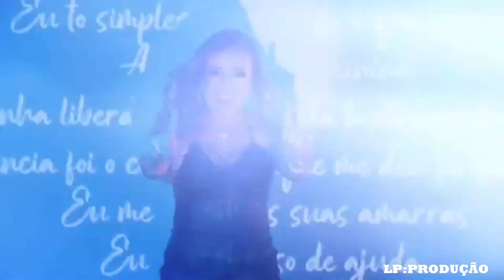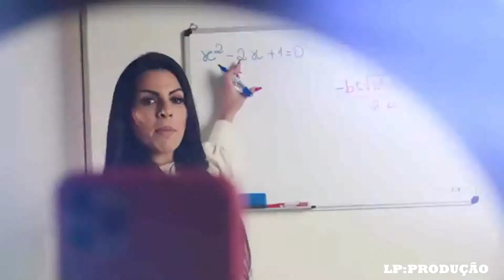Bibiana Bolacell Liberdade Feminina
Divulgue  Sua  Banda  Aqui Com A  LP:PRODUÇÃO  Contato:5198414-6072

Porque a minha liberdade te incomoda tanto a ponto de te assustar
A sua intolerância foi o combustível que me deu força pra poder lutar
Eu me livrei das suas amarras
Eu não preciso de ajuda
Sozinha eu to bem acompanhada
Ninguém segura uma mulher segura
Agora é assim atura ou surta
Por que eu to, to naquela conta que cê não pagou
Nas cadeira de ferro dos buteco da esquina
To naquela voz que você não calou
Da Liberdade feminina
To naquela roupa que cê não aprovou
To naquela fase que cê não domina
Eu to simplesmente sendo o que eu sou
A Liberdade feminina